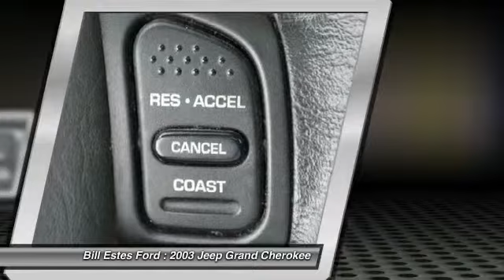2003 Jeep Grand Cherokee Brownsburg, Indianapolis, Avon P1784C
2003 Jeep Grand Cherokee 4dr Laredo 4WD

Laredo trim. CD Player, 4x4, Aluminum Wheels. 4 Star Driver Side Crash Rating. READ MORE!br /br /KEY FEATURES INCLUDEbr /4x4, CD Player, Aluminum Wheels Privacy Glass, Bucket Seats, 4-Wheel ABS, 4-Wheel Disc Brakes, Vehicle Anti-Theft System. br /br /EXPERTS RAVEbr /4 Star Driver Side Crash Rating. 5 Star Passenger Side Crash Rating. br /br /MORE ABOUT USbr /2014 Dealer of the Year recipient br /br /Please confirm the accuracy of the included equipment by calling us prior to purchase. br /